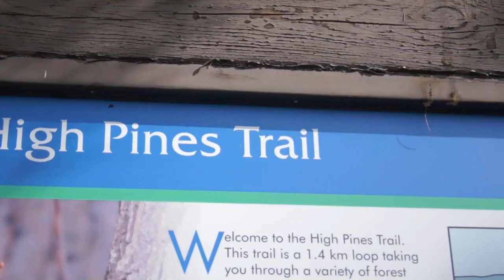Walking Through High Pines | Cinematic Video